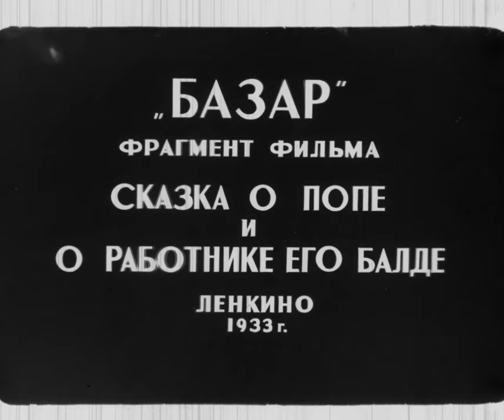The Tale of the Priest and of his Workman Balda (1933)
The Tale of the Priest and of His Workman Balda is a partially lost Soviet animated feature film directed by the husband-and-wife team Mikhail Tsekhanovsky and Vera Tsekhanovskaya and based on the 1830 eponymous fairy tale in verse by Alexander Pushkin. The score was composed by Dmitri Shostakovich.